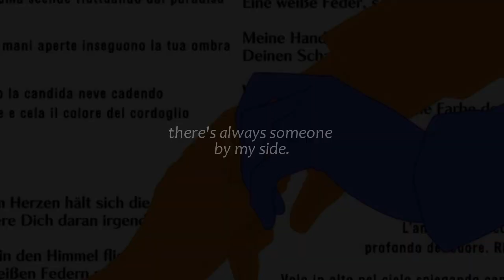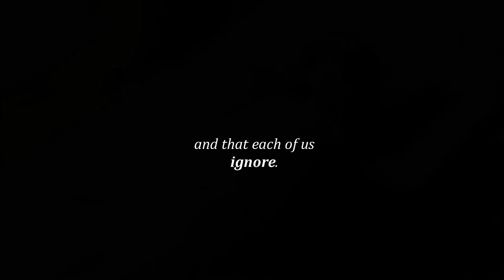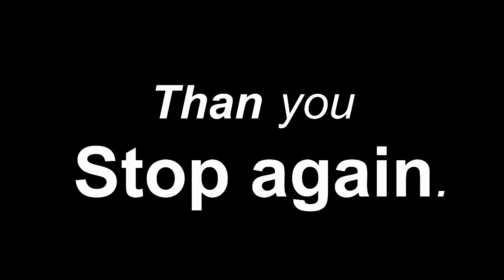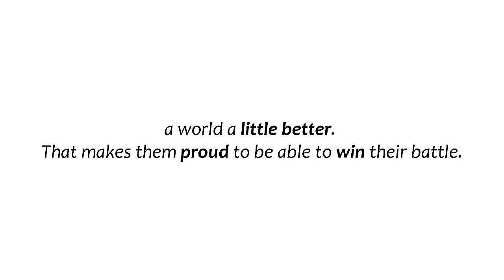「感情世界 - ШOΕ .in a Limbo.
WATCH HD PLEASE! AND READ IF YOU'RE INTERRESED TO UNDERSTAND MORE.

Traduzione italiana del testo

"Vivi ogni secondo della tua vita come se fosse l'ultimo"

Sogno sempre, soprattutto incubi
Il mondo è là fuori
ma sfortunatamente io sono
bloccata in un Limbo.
Sono spaventata e non sto molto bene
ma, fortunatamente
c'è sempre qualcuno al mio fianco.

In un ospedale del mio paese, in circa 10 giorni vengono
ricoverati circa 6 bambini/ragazzi
Nel reparto di oncologia-ematologia pediatrica.

Estate, Chemio, Domani? Vedrò un domani?
Che sta succedendo ai miei capelli?

Questa è una realtà che ognuno di noi conosce
e che ognuno di noi ignora.
Finchè questa realtà non ci colpisce da vicino.

Eppure, loro(quei bambini) non smettono mai di credere,
hanno sempre la forza di sorridere, nonostante tutto
loro giocano ancora.

Quanto è bello esser in grado di vedere,camminare,respirare
da soli?

Quindi fermati. Non gettare quella lattina per strada,
non disperare per un brutto voto.
Aspetta un attimo, pensa.
Quanto pagherebbero quei bambini per avere come loro
unica preoccupazione 'un brutto voto??'
Loro sognano sempre di poter ritornare nel mondo(normale)

Quindi fermati di nuovo
prima di urlare contro qualcuno, prima di fare qualcosa
di irreparabile, prima di perdere la speranza. Pensa

Sicuramente anche loro hanno i loro momenti buii, quindi
perchè non gli aiutiamo a ritornare felici alle loro
vite?
Aiutiamoli nel nostro piccolo a trovare un mondo un pochino
migliore, che li renda orgogliosi di aver vinto la loro
battaglia.

Così la realtà diventerà più bella del sogno.
Facciamogli vedere per che cosa hanno lottato.

Grazie.

ENG:
Hi guys!! So much time!!! I'm here again with a really strange and serious video. But I put all my heart in this project. This is for me, and for the ones like me who have some problem that stucks them in a limbo far away from reality. For me is a rare illness, not so dangerous don't worry but doctors haven't find any cure, so I'm still going around and around from one hospital to another searching for an answer. This is also for kids who were hospitalized with me. I'm so happy that finally I've done this! is been an year that I was thinking of this proj! So if you're not interessed than don't watch this. Thanks for the others.
Sincerly
Marykiddo(who travel away again in a hospital in rome!xD wait for mee)

Anime: ask
Song: Sia Instrumental-My love
Programm:Sony Vegas

For my studio :3 「感情世界 - ШOΕ World of emotions.

ITA:
Salve gente :D da quanto tempo!!!Eccomi qui con un nuovo vid un pò speciale e forse pesantuccio..se non siete interessati semplicemente non guardate ^_^ Io ci ho messo l'anima, erano quasi 2 anni che ce l'avevo nella mia testolina e finalmente ci sono riuscita! Per tutti quelli come me che hanno da vedersela ogni giorno con un problema serio che impedisce loro una vita normale, bloccandoli in un limbo lontano dalla realtà e per i bimbi che ho conosciuto nei miei vari ricoveri. Ho una malattia rara ma nulla di grave tranquilli, stiamo cercando ancora una cura e infatti sto partendo x roma e l'ennesimo ricovero. Buona visione grazie.
Mary tutte le info sopra. byeeeeee